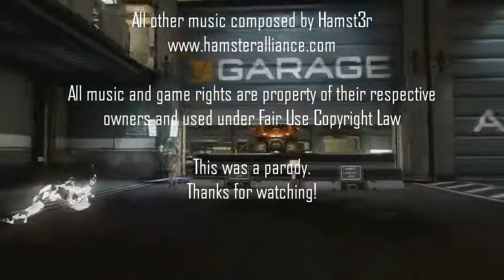Now Loading... Episode 69 "Princess Pitchford and the Homeworld IP"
Biomonkey, Ant, and deathVANQUISHED make fun of video game news and each other in the latest episode of Now Loading. E3 Attendees are dropping like flies, death denies that he is a brony, Gearbox Software buys up the Homeworld IP for no reason, and Biomonkey doesn't like ponies.